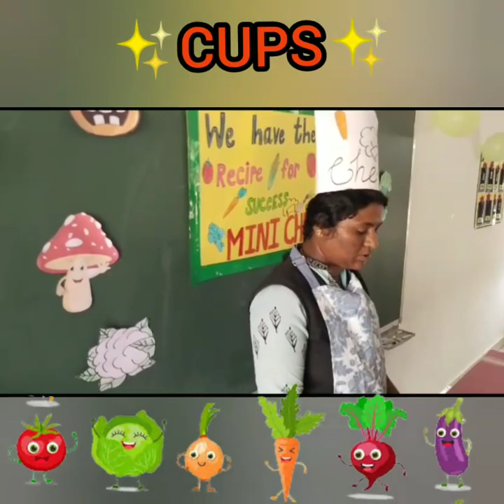KG✨ Vegetables day celebration ✨